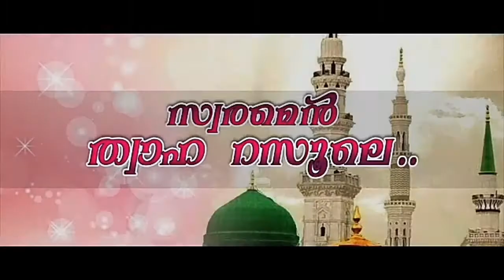Madh Song/ വദനമൊന്ന്. ..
Welcome to the YouTube channel 'Haris Panoor'
My sister Son, Fadhil is also working on this channel.
All the knowledge is shared through this channel,
Especially electronic videos.
The channel was launched on September 12, 2018, and the first video was uploaded on October 1, 2018.